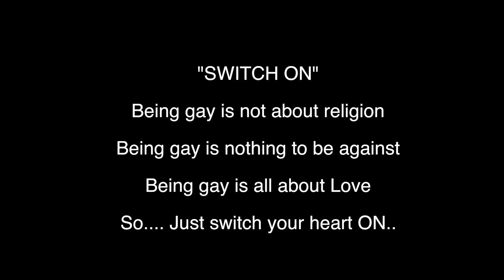Ko Latt _ Switch On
Performance video as a part of :\Screensaver_ Art Exhibition by Matter Audiovisual lab.